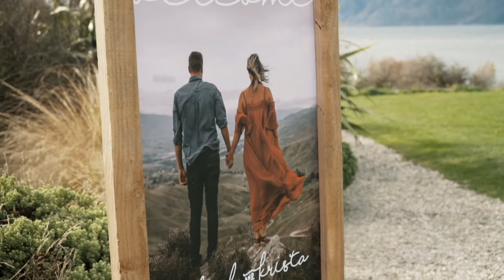Krista + Michael | Wanaka New Zealand Wedding Video // Glendhu Station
Ahh Wanaka, with your outrageous beauty and awe inspiring vistas, you blow us away time and time again. A backdrop just waiting for a story to be told, and what better kind of story than a love story? Krista and Michael provided the narrative in the very best kind of way, with loads of laughs along the way. We could not think of a better way to finish the season than with this epic highlight. Thanks so much guys, this ones for you ❤

Celebrant // Charlotte Winkle - Your Big Day Queenstown Wedding Celebrant
Photographer // Charlotte & Bruno - Charlotte Kiri Photography
Ceremony & Reception // Glendhu Station
MC // Wendy Scully
Hair // Laura Simpson
Makeup // Nicole Standring - Eve Makeup
Bouquets // Janine Sinclair - Bella and Ruby Bespoke Floristry
Cake //  Whitestone Cheese
Catering // Moreish Kitchen
Wedding Dress // Brides of Merivale
Rings // Alex Moore - Gold Pan Pete
Bridesmaids dresses // The Iconic x2 and the Babe-of-Honour (Laura) dress was handmade by Laura's Mum
Groomsmen Suits // Hallensteins
DJ // The Juke (Nick Cane) - Entertainment Solutions
Accommodation - Oasis Yurts Wanaka

📸Cover/thumbnail photography: Charlotte Kiri Photography (with permission)

📷 GEAR
Sony a6500
Sony a6300
Zhiyun Crane
Mavic Pro
+ a variety of lenses. Ask in comments for my preferred wedding lens combos!

MB019HDC3YQEAJY